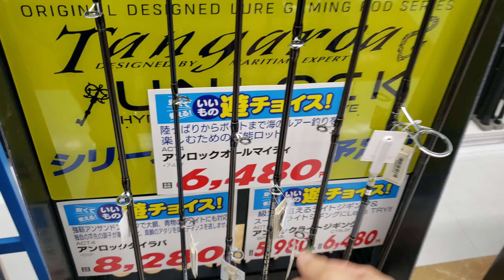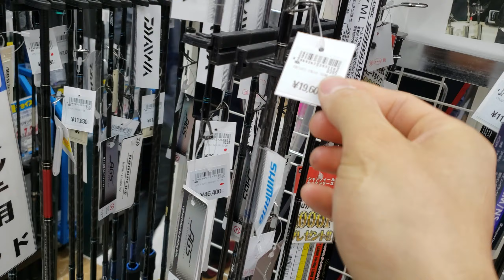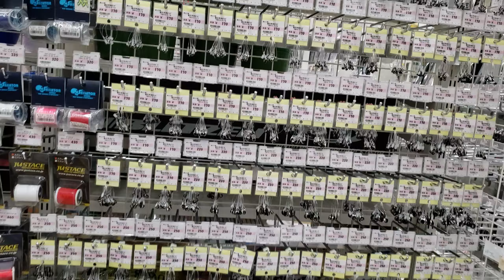Cần câu cá nhật bản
cần câu  cá cũ giá rẻ tai nhật bản